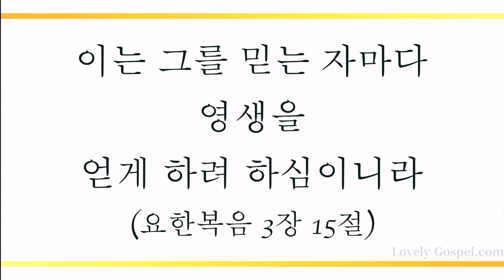우리 다시 만날 때까지 (God Be With You Till We Meet Again, 222장) - 조범진(Jo Beom Jin)/(Piano: Eddie Brown)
'이는 그를 믿는 자마다 영생을 얻게 하려 하심이니라'(요3:15)

'하나님이 세상을 이처럼 사랑하사 독생자를 주셨으니 이는 그를 믿는 자마다 멸망하지 않고 영생을 얻게 하려 하심이라'(요3:16)

오직 복음 되신 주 예수 그리스도 뜻 따라 이 세상에서도 성령에 힘입어 하나님 나라 소유하고 하나님 성전되어진 은혜의 시간 누리다 천국 돌아가 영생 누리는 참 축복 소유하게 하셨음에 감사하며 이 찬양 바칩니다.

이번 주 199번째 찬송 곡으로  재즈 보컬리스트 조범진님과 재즈 피아니스트 에디 브라운(Eddie Brown)님의  '우리 다시 만날 때까지-222장’ 들려 드립니다. 이 찬양 들으시는 모든 분들께 항상 성령 충만한 최고의 시간 임하시기 기도 드립니다]